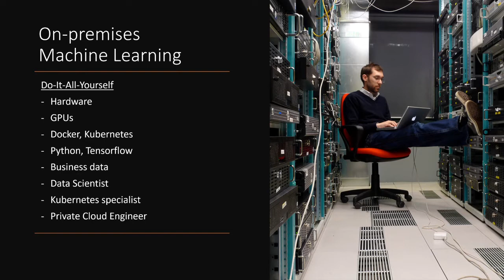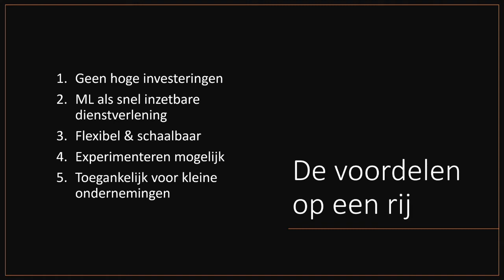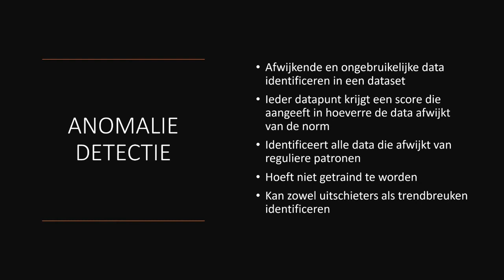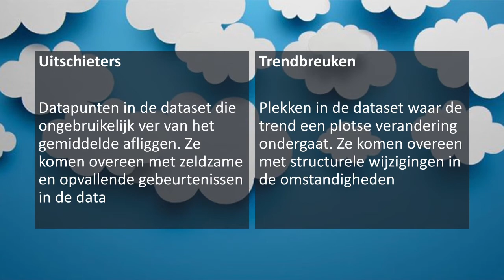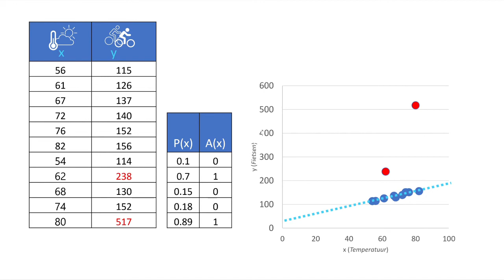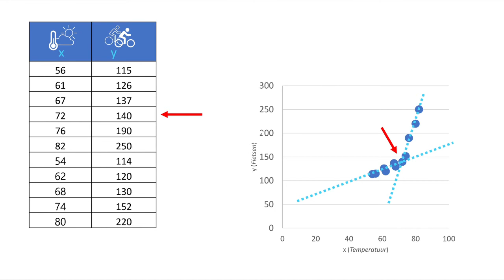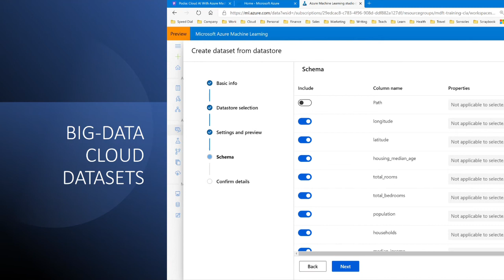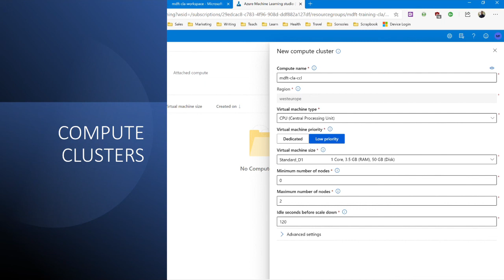Anomaly Detection in Azure webinar for Microsoft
This is a 1-hour online webinar I gave for Microsoft on March 30, 2021 about using machine learning to perform anomaly detection on business data in the Azure cloud. The webinar covers basic cloud concepts, introduces anomaly detection and provides 4 examples of how to use anomaly detection in business.

THIS WEBINAR IS IN DUTCH